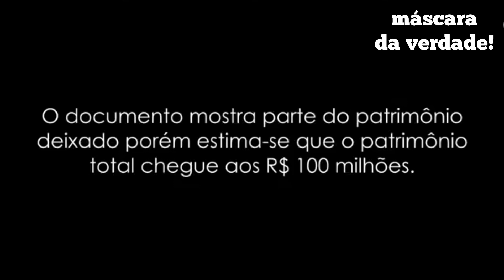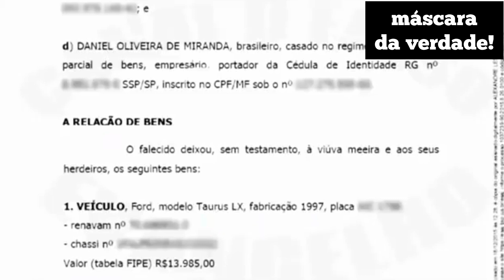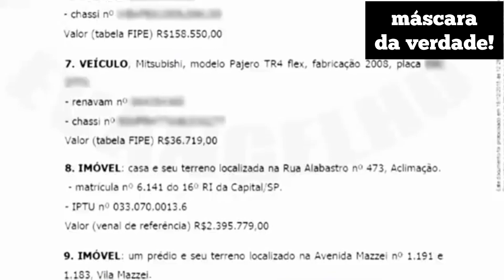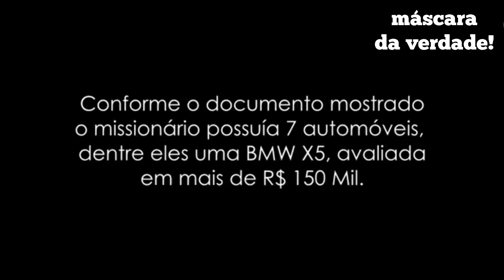Davi Miranda deixa herança milionária para a família Miranda! fiéis da igreja passam necessidades...